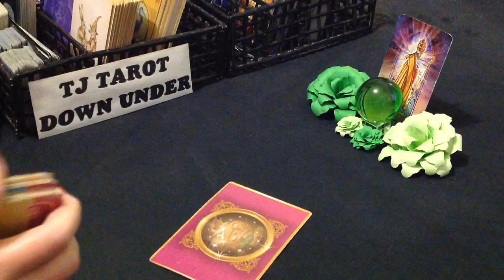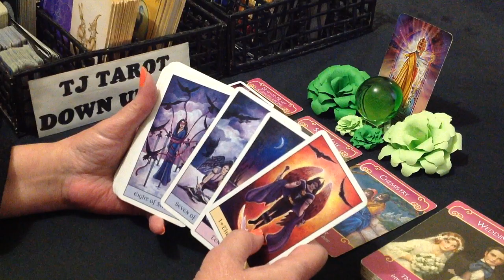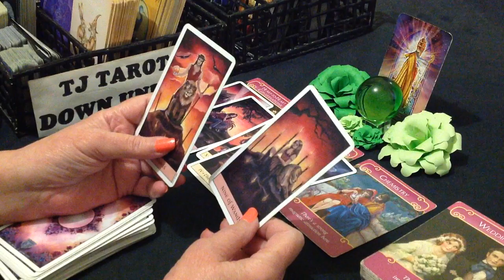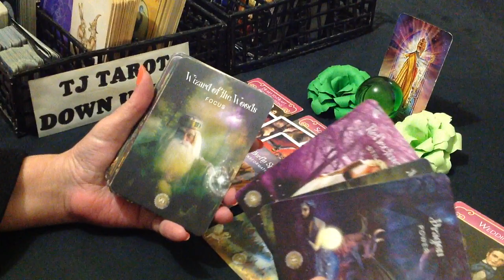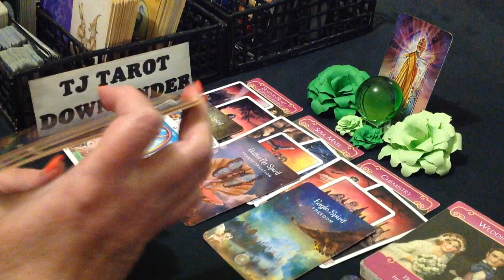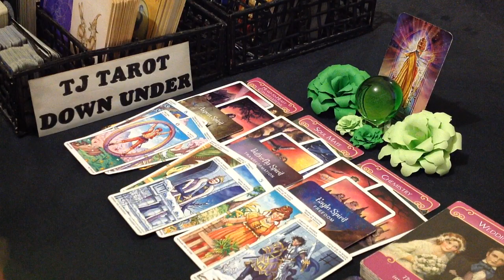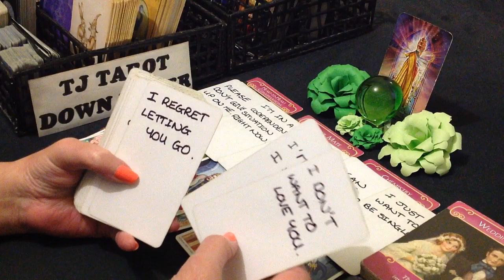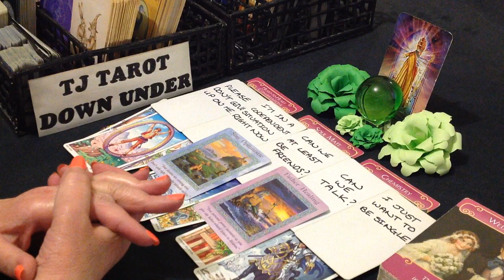TAURUS LOVE TAROT - SO AFRAID OF YOUR REJECTION THEY MAY FRIEND-ZONE THEMSELF - SEPTEMBER 2022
If you would like to Donate to my channel, you can click the THANKS button above or there is a Donations link on my Youtube Home Page in the About section through PayPal.

DECKS USED IN THIS READING:
Magical Mermaids and Dolphins - Doreen Virtue
SINGLE SIGN CARD -  Gilded Tarot Royale - Ciro Marchetti